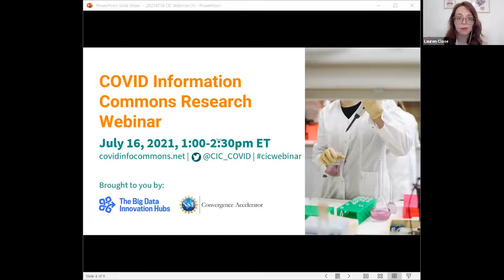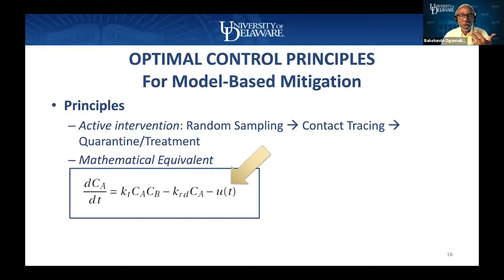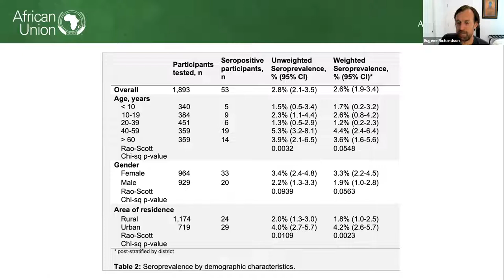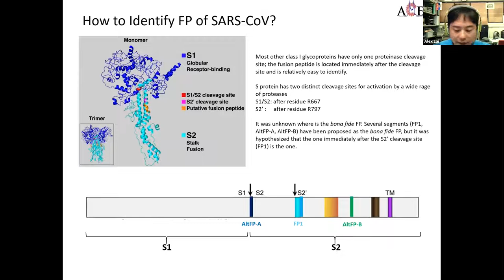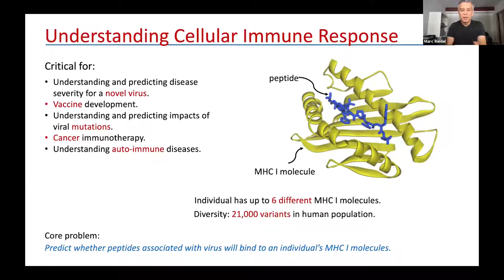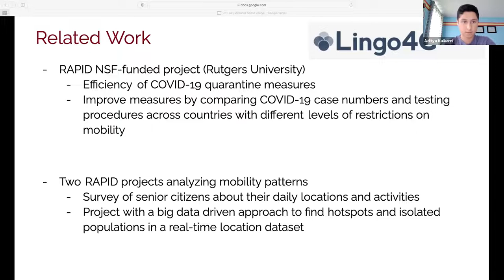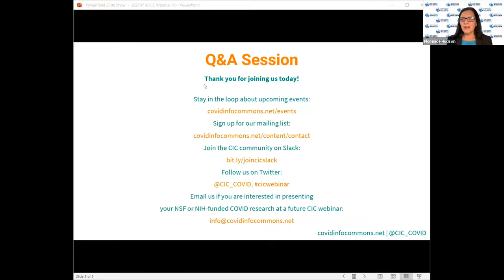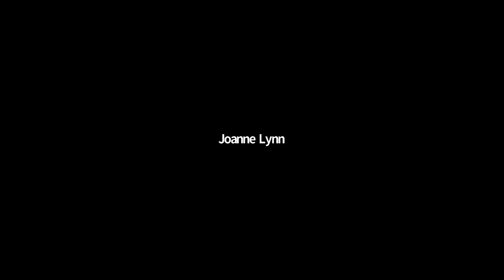July 2021 COVID Research Webinar Lightning Talks Q&A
This webinar features the following speakers:

Eugene T. Richardson, Harvard Medical School: Social Epidemiology of COVID-19. Funded by NIH / NIAID - National Institute of Allergy and Infectious Diseases.

Babatunde A. Ogunnaike, University of Delaware: Predictive Modeling & Optimal Control Framework for Model-Based Epidemic Response in Delaware. Funded by NIH / NIGMS - National Institute of General Medical Sciences.

Liqi Alex Lai, Cornell University: SARS-CoV-2 Fusion Peptide has a Greater Membrane Perturbating Effect than SARS-CoV with Highly Specific Dependence on Ca. Funded by NIH / NIGMS - National Institute of General Medical Sciences.

Marc Riedel, University of Minnesota: Computationally Predicting and Characterizing the Immune Response to Viral Infections. Funded by NSF Computer and Information Sciences and Engineering / Division of Computing and Communication Foundations.

Aditya Kulkarni, University of Minnesota: Human Mobility Patterns Linked to COVID-19 Prone Locations. COVID Information Commons Undergraduate Student Paper Challenge 3rd Place Winner.

Timestamps
04:52 Babatunde A. Ogunnaike, University of Delaware
15:32 Eugene T. Richardson, Harvard Medical School
25:42 Liqi Alex Lai, Cornell University
35:04 Marc Reidel, University of Minnesota
47:14 Aditya Kulkarni, University of Minnesota
57:05 Q&A Session